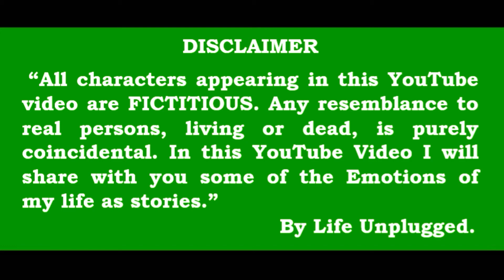What Can You See Inside a Movie Theatre ? | Cinema Hall experience with Bidhan | life unplugged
Cinema life
Hello friends I am Bidhan. Today I will talk about my cinema hall experience. from my childhood, I have gone to the theatre with my father, from there itself I used to watch movie in the cinema hall, and during my life stages, the environment happiness changed certain things had changed gradually. so if anyone has such kind of knowledge or experience please comment in the comment section.

“All characters appearing in this YouTube video are FICTITIOUS. Any resemblance to real persons, living or dead, is purely coincidental. In this YouTube video, I will share with you some of the emotions of my life as stories.”

By Life Unplugged